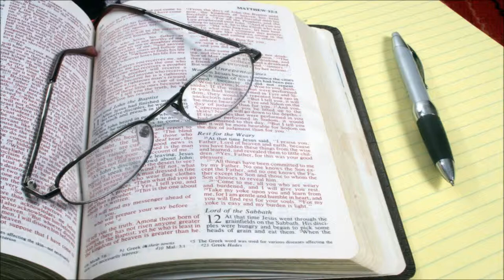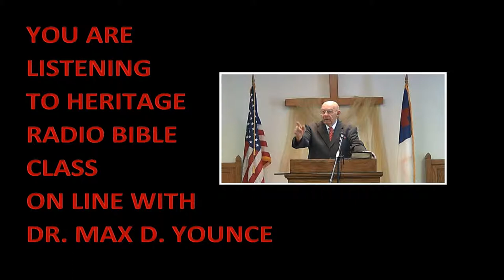392 Romans Chapter 6, Verses 1 to 6, Christ's Baptism Cont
The Book of Romans – A series of 52 messages taught by Dr. Max D. Younce. The Holy Spirit inspired the Apostle Paul to pen this great Book of the Bible; sometimes with the aid of an amanuensis; or, in his own hand. The Book of Romans is key to your understanding of Scriptures. Be sure to have pen and paper ready to take some notes; and…prepare to be blessed by the teaching of God’s Word.
is the place you can find almost 300 Bible Questions and Answers. There are books by Dr. Younce, and others, which you can download free; or purchase your own. We invite you to visit us soon; either on the web; or, here in Walnut Grove. Dr. Max D. Younce, Pastor.